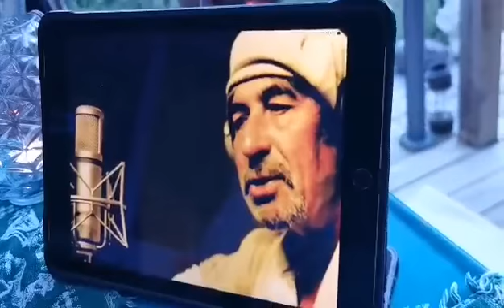a leo movie by oddbjørg and brita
a glimpse of paradise..